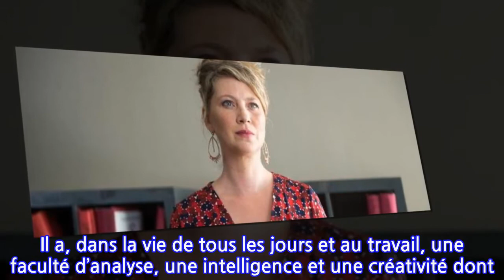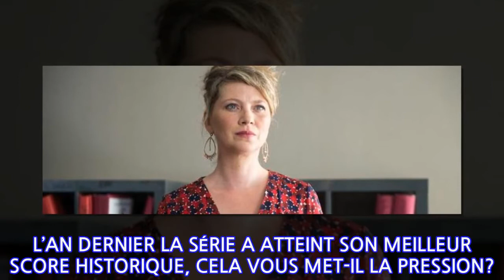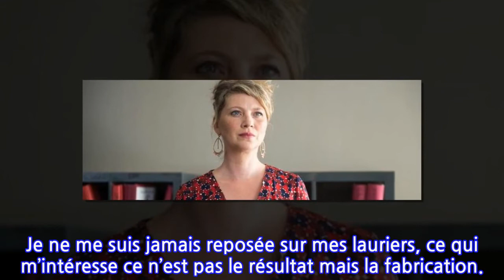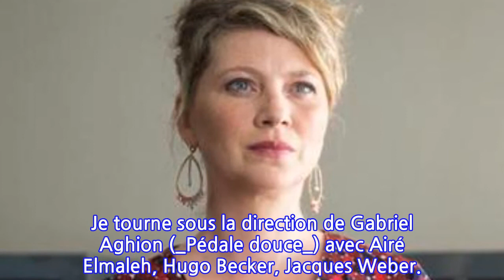Cécile Bois : «Dans cette saison 6, on va retrouver le couple Candice Renoir-Antoine...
COMMENT SE SENT CANDICE AU DÉBUT DE CETTE SAISON 6?